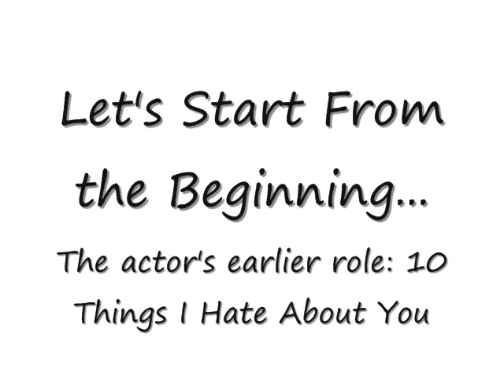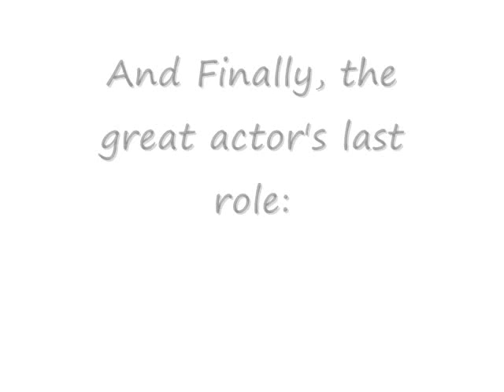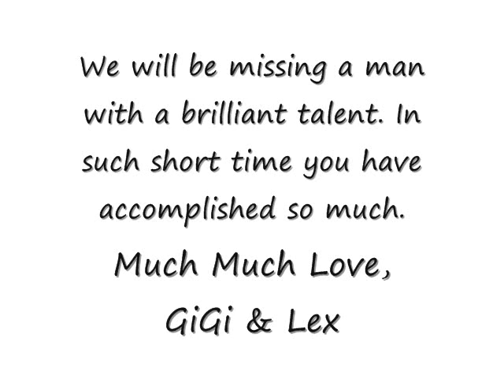GiGi & Lex Presents: A Tribute To Heath Ledger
I just wanted to make a tribute to a great actor!

Songs:

The Academy Is... - A Phrase That Pays

Hellogoodbye - Dear Jamie...Sincerely Me